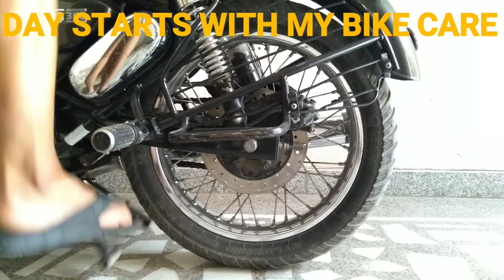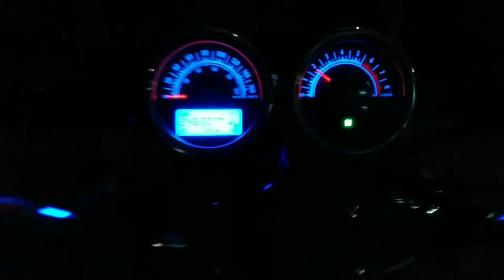FIRST VLOG WITH FIRST CAMERA (CANON EOS 200D)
Formula 1 Premium Fast Spray Wax

THIS VIDEO IS ALL ABOUT THE EXCITEMENT OF GETTING MY VERY FIRST CAMERA. BELIEVE ME I WAS SAVING FOR THIS FROM AROUND 10 MOTHS.

NOW I WILL TRY TO MAKE SOME QUALITY CONTENT AND ALSO I CAN VLOG RANDOMLY.

I AM A SMALL HONEST YOUTUBER AND NEED YOUR SUPPORT TO TELL MY STORIES.
I WILL DEFIANTLY TRY TO BE REAL AND  MY CONTENT WILL NEVER BE MISLEADING.
I AM HERE NOT FOR MONEY BUT FOR YOUR LOVE.

THANKS FOR SUPPORT AND WATCHING THIS VIDEO MY FRIENDS.

MUSIC CREDIT

 YOU MIGHT ALSO LIKE MY OTHER VIDEOS BELLOW...